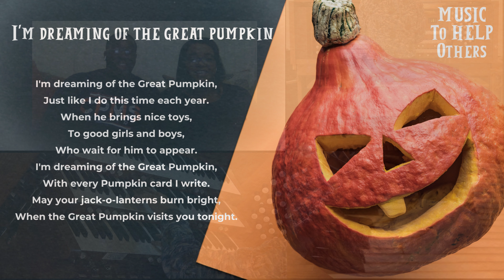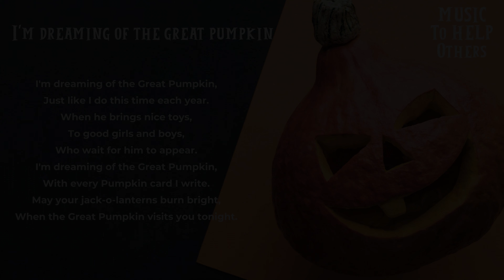I'm Dreaming of the Great Pumpkin